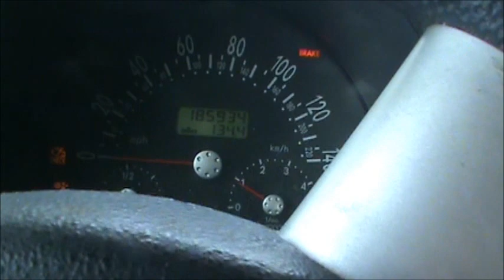Rough Beetle Commute